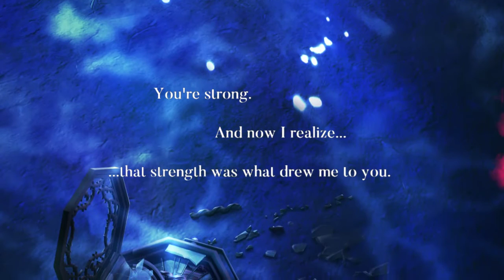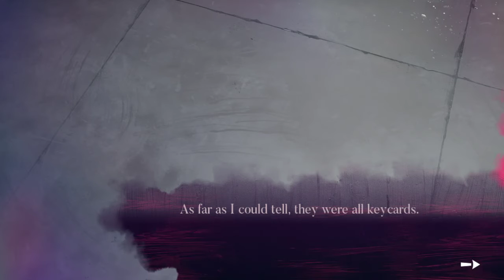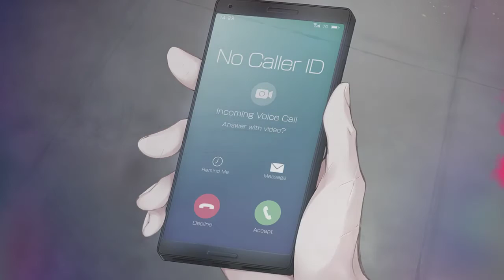Slow Damage Part from Fujiedas Route -.-' i want a Eiji Route now to Q_Q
a part from Fujiedas Good Ending~ with the cutie Eiji